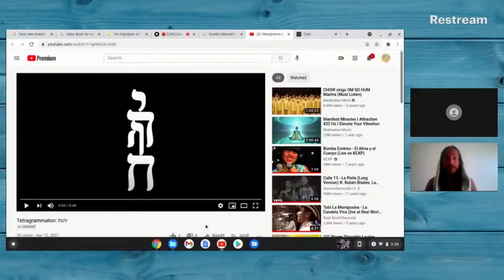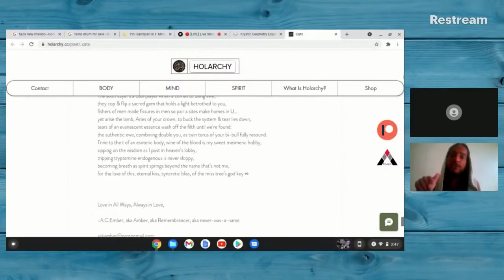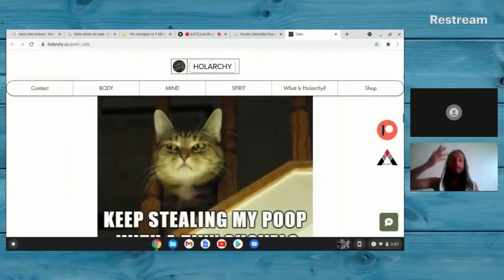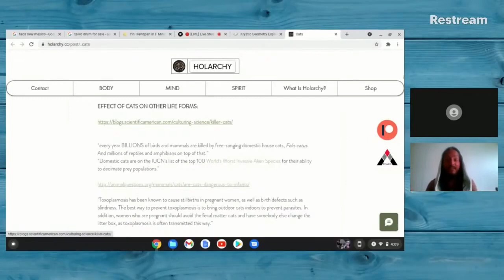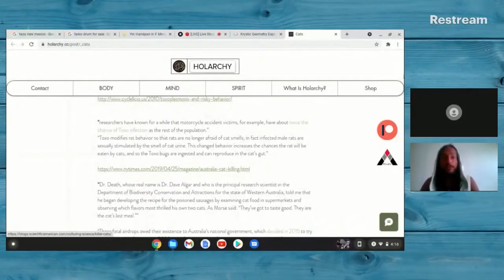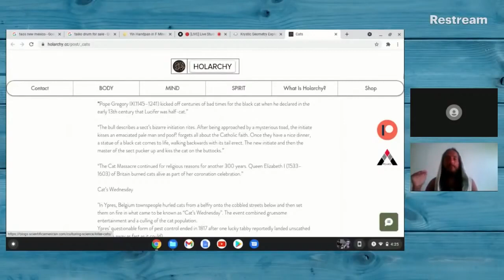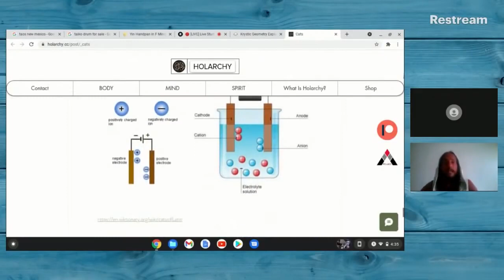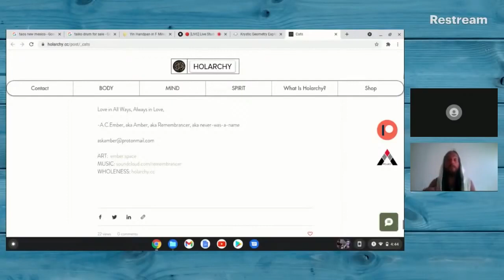Cat's Toxoplasmosis, Forgotten History, Beta Sex Kitten Programming & Parasites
SOURCE : MrAstrotheology
Speaker : Amber Holarchy

Timestamps/Keywords/Topic

00:00 Intro w The Word of Remenbrence Tetragramaton
02:20 Intro with Amber Holarchy
03:43 Intro Libry.tv  Sacred & Krystic Geometry
07:43 Defend Poem Sync Up
11:23 Cat's Overview -Cat's forgoten Hystory, Parasites,Beta Sex Kitten MK Ultra
16:20 Funny Cat Mene
21:15 Joe Roga on Cat Parasites Toxoplasmosis
24:04 Engenered Deasise Toxoplasmosis!? & Prevelence of Toxoplasmosis
41:55 Cat's  Forgoten History
52:43 Mind Control Ultra Sex Kitten Programing
58:05 Etymology & Definition of Cat &  More History Facts
1:02:14 Conclusion

Wholeness & Balanced Vibrations